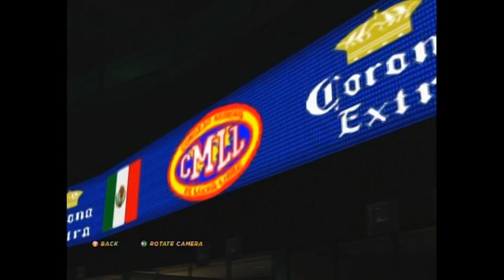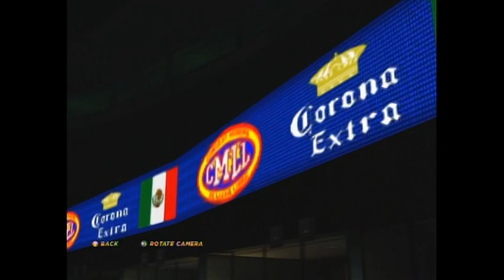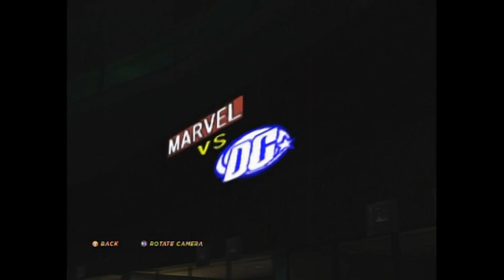West Coast Caws WWE12 Custom Arena's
Download these arena's on XBOX Community Creations, keyword: west coast caws